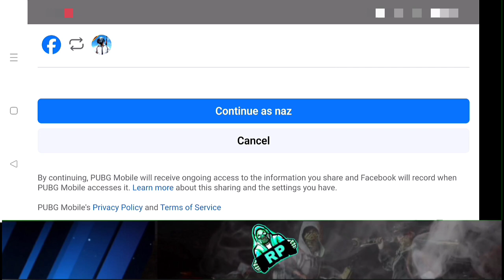How to Create BGMI/PUBG Account Facebook | BGMI me account kaise banaye | Pubg me id kaise banaye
How to Create BGMI/PUBG Account  Facebook | BGMI me account kaise banaye | Pubg me id kaise banaye pubg me account kaise banaye
pubg ka account kaise banaye
bgmi me id kaise banaye
pubg me facebook id login kaise kare
facebook se bgmi kaise connect kare
pubg game me account kaise banaye
pubg ki id kaise banaye
pubg ki id banane ka tarika
pubg ki id kaise banate hain
pubg ka account banane ka tarika
pubg account login
how to create pubg account with facebook
pubg me new account kaise banaye
smart tech skills